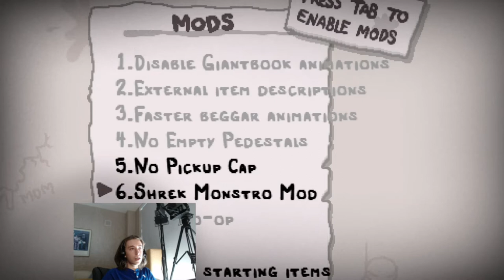TBOI - Spoon Bender with Maw The Void and Tech X - Part 1/4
Look at this awesome run from part 1 to 4!